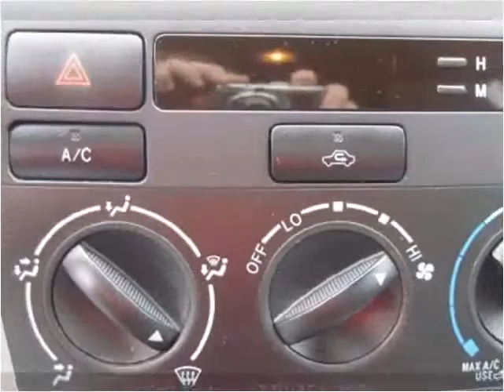2008 Toyota Corolla available from Tim French Superstores LL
This 2008 Toyota Corolla is available from Tim French Superstores LLC.